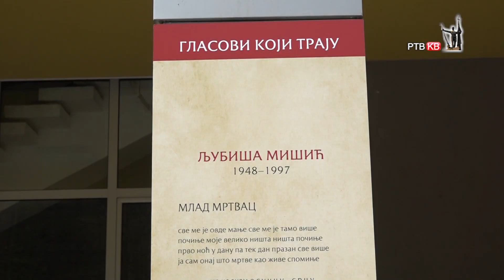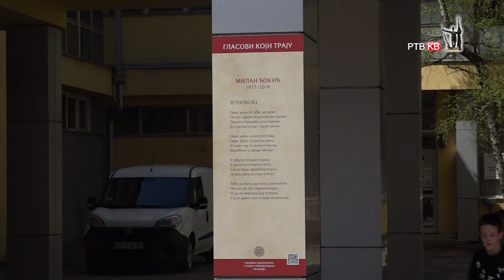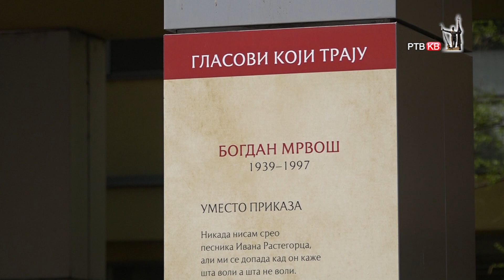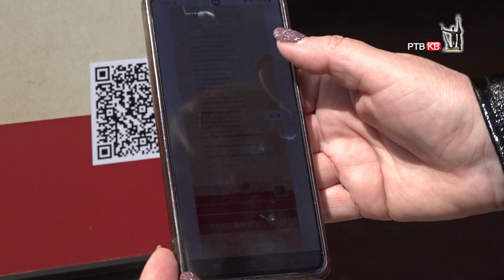Prilog RTVKV Biblioteka priredila izlozbu povodom 140 godina imena grada Kraljeva 1